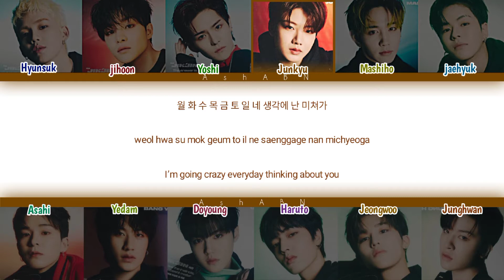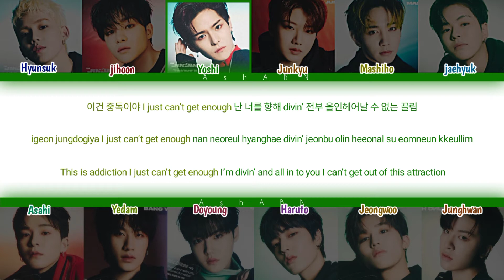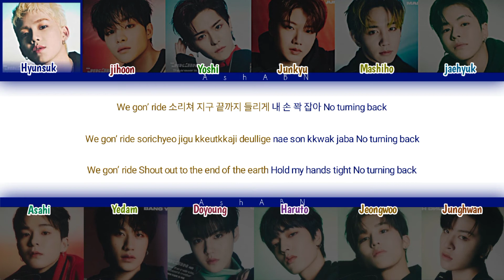Jikjin - Treasure (Eng/Rom/Han) Color coded lyrics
Lyrics - Treasure (Yg)

• Ash abn

• pls don't report my vid